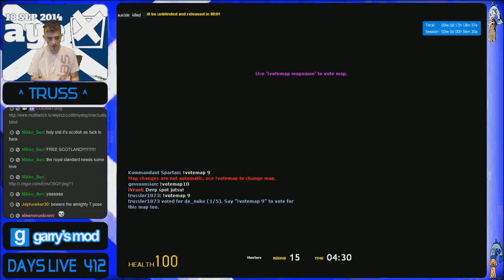Gonda Hunt #1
Gonda Hunt has finally caught on folks, come join the fun :)

Gonda Hunt #2 coming soon...

Will you be hunting??